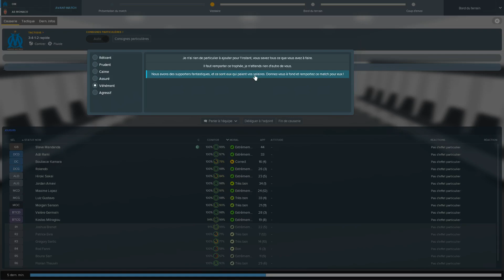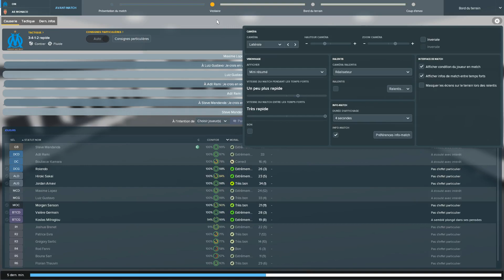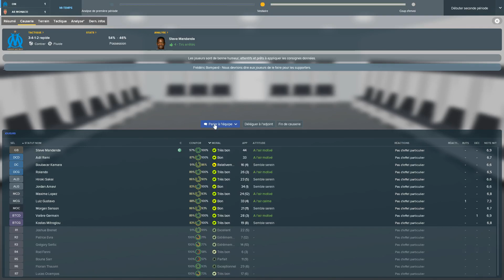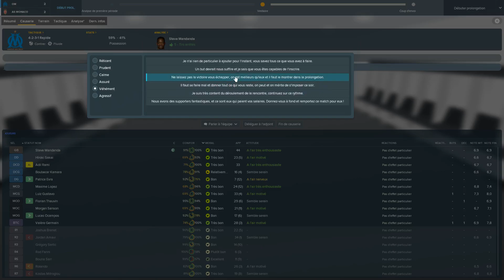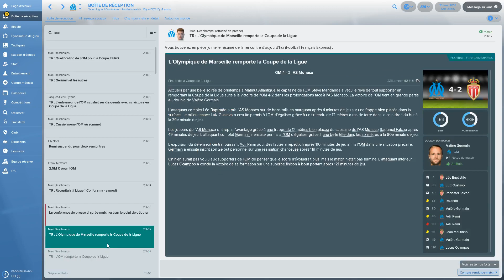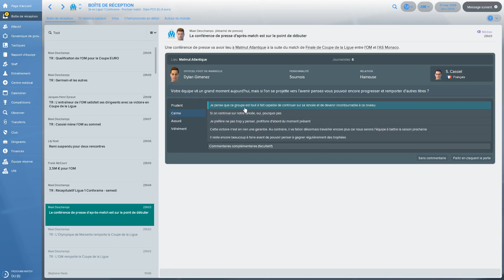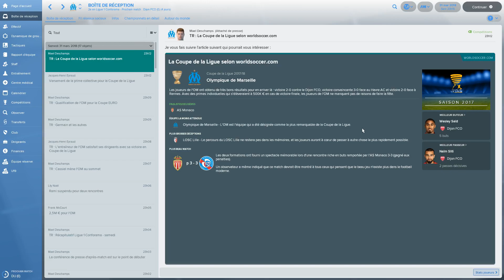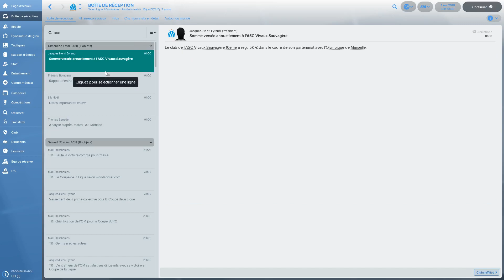FM 18 - OM #26 - Finale de coupe de la ligue contre Monaco